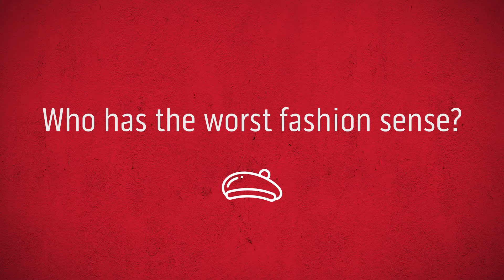Who has the worst fashion sense?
The boys divulge the worst dresser in the group in this week's Get to know the Swans, presented by 7Sport.